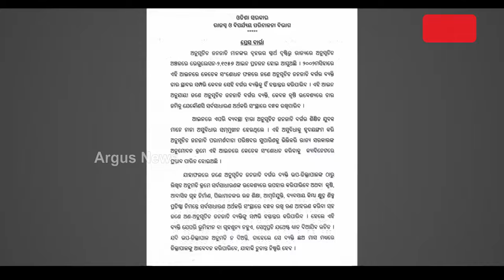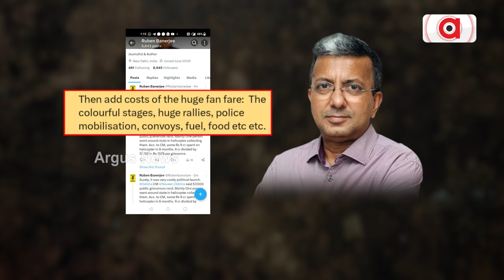ଜୋର ଧରିଲା ପଳାୟନପନ୍ଥୀ ଅଭିଯୋଗ || Odisha Assembly Adjourned Controversy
୩୦ ଦିନ ଚାଲିଥାନ୍ତା ଶୀତ ଅଧିବେଶନ। କିନ୍ତୁ ମାତ୍ର ୪ ଦିନରେ ବନ୍ଦ କରିଦେଲେ ବିଧାନସଭା। ଏଣୁ ବିଜେଡି ସରକାର ବିରୋଧରେ ପଳାୟନପନ୍ଥୀ ଅଭିଯୋଗ ଆଣିଛନ୍ତି ବିରୋଧୀ ଦଳ...।